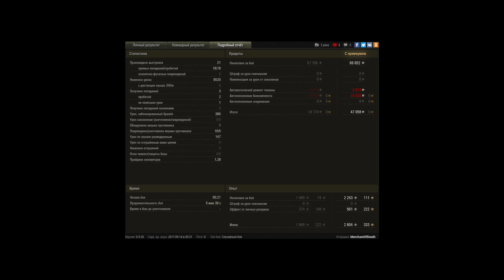Conqueror, Рудники, Стандартный бой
Игрок: MerchantOfDeath